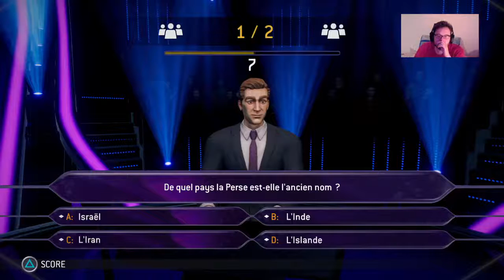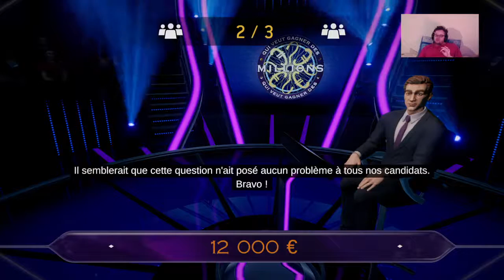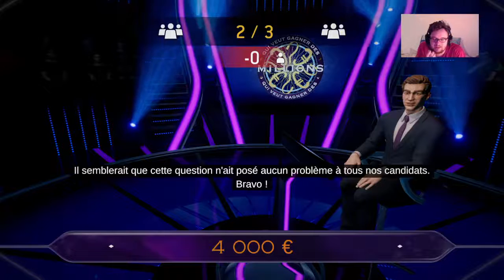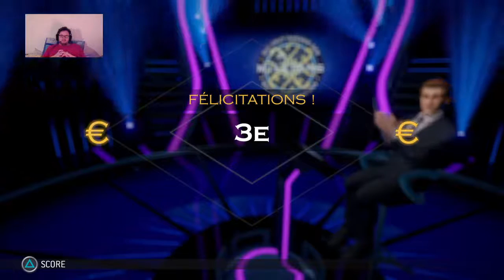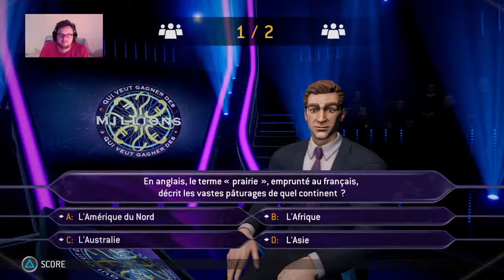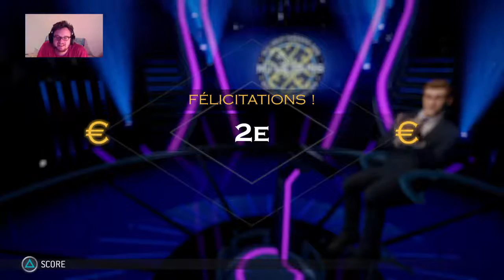[LIVE] Qui veut gagner des millions ? (PS4)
Hey Salut toi ! Attends qu'est ce que tu fais ici ? Oh tu viens voir mon contenu ?
Alors viens, je t'invite à entrer dans mon univers de partage.

Tu te trouves chez Yonah Suzumiya, un homme qui aime partager ses connaissances avec les autres malgré sa timidité.

Sur ma chaine tu trouveras différents types de vidéos présentés ci-dessous:

→ Des Let's Plays (Jeux Solo ou Mutijoueurs)
→ Des Tutoriels (Testés avant publication)
→ Des Téléchargements (pour lutter contre certaines règles absurdes ou l'abus de publicité de certains sites)
→ Des vidéos drôles (Extrait PS4 / Nintendo Switch sans montage ni miniature personnalisée)
→ Autres ? Peut-être, on ne sait jamais ce qui peut arriver.

Après le type de vidéo, je te présente mon matériel:

→ Mon PC: ACER PREDATOR HELIOS 300 PH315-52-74A9
→ Mon casque: Steelseries Arctis 3
→ Mon boitier d'Acquisition: AVerMedia LGP Lite
→ Mon logiciel de montage: Magix Vegas Movie Studio 17

J'espère quand-même que mon monde te plaira.
A bientôt